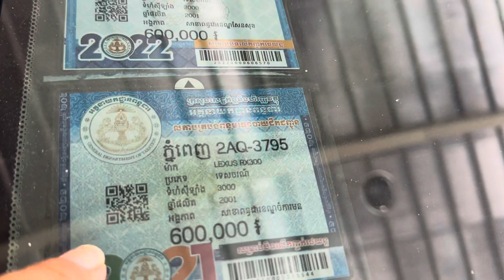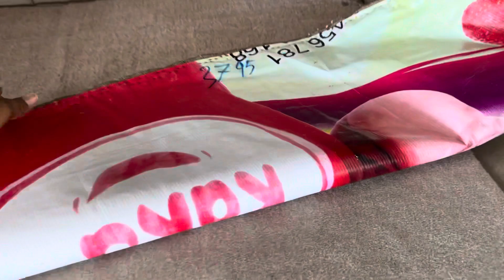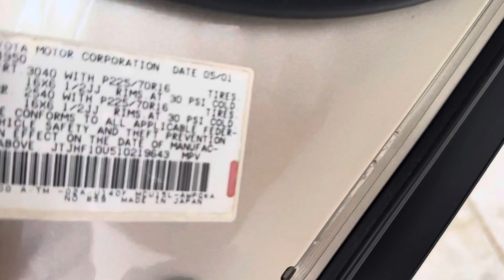Lexus 01 RX300 ប៉ុង2សានុំសុីនម្ចាស់ដេីមបាតស្អាតម៉ាសុីនអេម/$11,xxx/te070969098/095944436/0972822001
ចាប់អារម្មណ៏ សូមខលមក :
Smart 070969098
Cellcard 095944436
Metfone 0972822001